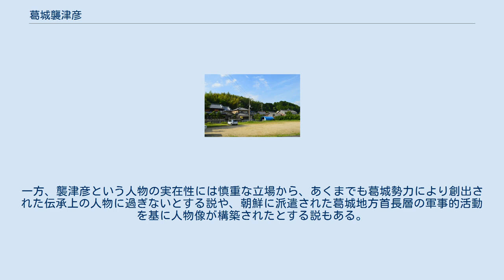葛城襲津彦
『日本書紀』に基づく関係系図 葛城 襲津彦（かずらき の そつひこ/かづらき-/かつらぎ-/かずらぎ-、生没年不詳：4世紀末から5世紀前半頃と推定）は、記紀等に伝わる古代日本の人物。
 武内宿禰の子で、葛城氏およびその同族の祖とされるほか、履中天皇（第17代）・反正天皇（第18代）・允恭天皇（第19代）の外祖父である。
対朝鮮外交で活躍したとされる伝説上の人物であるが、『百済記』の類似名称の記載からモデル人物の強い実在性が指摘される。
 名称は、『日本書紀』では「葛城襲津彦」、『古事記』では「葛城長江曾都毘古（曽都毘古）」や「葛城之曾都毘古」と表記される。
襲津彦のモデル人物は実在を仮定すれば4世紀末から5世紀前半頃の人物と推測されるが、その頃に氏・カバネは未成立であるため、「葛城」というウジ名のような冠称は記紀編纂時の氏姓制度の知識に基づいて付されたものになる。
 他文献では「ソツヒコ」が「曾頭日古」「曾豆比古」「曾都比古」とも表記されるほか、『紀氏家牒』逸文では「葛城長柄襲津彦宿禰」と表記される。
 また、『日本書紀』所引の『百済記』に壬午年（382年）の人物として見える「沙至比跪（さちひこ）」は、通説では襲津彦に比定される。
 武内宿禰関係系図 表記は『日本書紀』を第一とし、『古事記』を併記。
 系譜に関して『日本書紀』に記載はない。
『古事記』孝元天皇段では、建内宿禰（武内宿禰）の子7男2女のうちの第八子として記載されている。
 記紀に母に関する記載はないが、『紀氏家牒』逸文では荒田彦（葛城国造）の女の葛比売とする。
また『新撰姓氏録』では、右京皇別 玉手朝臣条等においていずれも武内宿禰の子とされている。
 子のうち、娘の磐之媛命（石之日売命）は仁徳天皇皇后となり、履中天皇・反正天皇・允恭天皇を産んでいる。
また『日本書紀』では、襲津彦の子または孫に玉田宿禰（古事記なし）を、『古事記』では子に葦田宿禰（日本書紀では系譜言及なし）を挙げる。
 なお武内宿禰の系譜に関しては、武内宿禰が後世（7世紀後半頃か）に創出された人物と見られることや、稲荷山古墳出土鉄剣によれば人物称号は「ヒコ → スクネ → ワケ」と変遷するべきで襲津彦の位置が不自然であることから、原系譜では襲津彦が武内宿禰の位置にあったとする説がある。
 『日本書紀』では、神功皇后・応神天皇（第15代）・仁徳天皇（第16代）に渡って襲津彦の事績が記されている。
 『古事記』では事績に関する記載はない。
 『万葉集』では、襲津彦に関連する次の1首が見える（強弓の典型例として伝説的武将の襲津彦を引き合いに出した歌）。
 内容は「葛城の襲津彦が使う新木の強弓のように、私を妻として頼りにしておいでなので、それで私の名を口に出されたのでしょう」という意味になり、恋人の名は2人の関係が公式に認められるまでは互いに口外しないという日本の古代社会の慣習の中で、男を確実に獲得した誇らしげな女の歌と解される。
 室宮山古墳（奈良県御所市） 墓の所在は不詳。
奈良県南西部の葛城地方では、襲津彦と関連が推測される古墳として室宮山古墳（室大墓、奈良県御所市室）がある。
同古墳は、葛城地方最大（全国第18位）規模の前方後円墳で、5世紀初頭頃の築造と推定される。
出土品のうちでは、加耶（朝鮮半島南部）産の船形陶質土器が記紀の襲津彦伝承と対応するものとして注目される。
同古墳では武内宿禰の墓とする伝承も古くよりあったが、近年では築造時期から襲津彦の墓と推定する有力視されている。
ただし、記紀における襲津彦の人物像のモデル人物は複数存在する可能性があるため、同古墳の被葬者と一対一に対応するものではない。
 『古事記』では、玉手臣・的臣・生江臣・阿芸那臣らの祖とする。
 『新撰姓氏録』では、次の氏族が後裔として記載されている。
 また『先代旧事本紀』「国造本紀」穂国造条では、襲津彦命を生江臣の祖とする。
 『先代旧事本紀』「国造本紀」には、次の国造が後裔として記載されている。
 『古事記』では「葛城長江曾都毘古」の名で見えるほか、『紀氏家牒』逸文では大倭国葛城県長柄里（現・奈良県御所市名柄か）に住したので「葛城長柄襲津彦宿禰」と名づけたとあり、葛城地方の長柄（長江）地域との深い関係が指摘される。
また襲津彦の子孫のうち、仁徳皇后の磐之媛命が履中・反正・允恭を産んだと見えるほか、襲津彦男子の葦田宿禰の娘の黒媛も履中の妃となった見えており、5世紀代における天皇家外戚としての葛城勢力の繁栄が推...